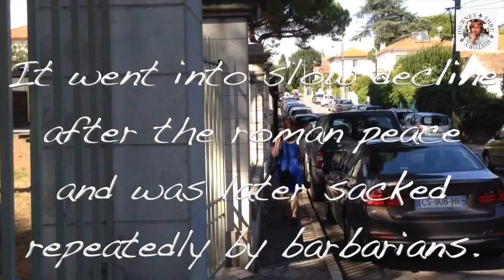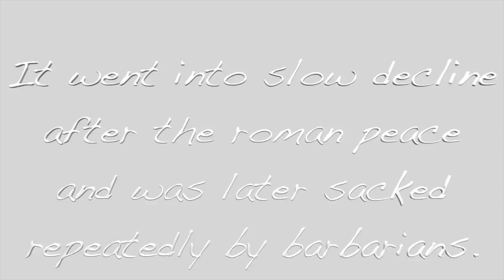Fréjus | Journey Thru History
Roman bricks where built to last

Having been back just over a month from 10 weeks in Italy looking at everything greek, roman and etruscan, I’ve finally decided it’s time for another blog post. I have much to unbosom visavi my latest trip (84 new GB of films and photos!), but for now I’ll just rewind the clock to last summer and the warm, friendly atmosphere of southern France.